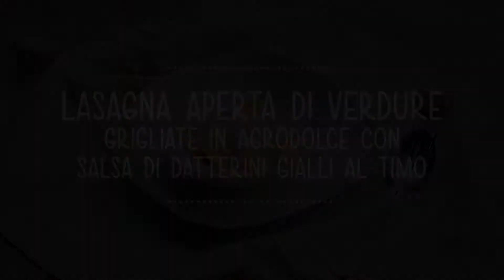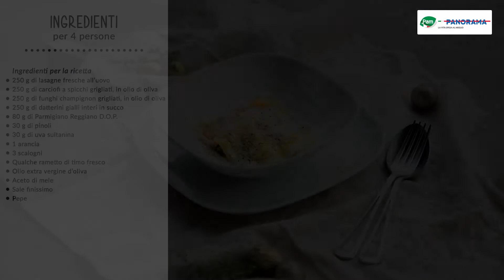Lasagna aperta di verdure grigliate con salsa di datterini - LE BUONE RICETTE DI PAM E PANORAMA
MENU VEGETARIANO DI NATALE
LASAGNA APERTA DI VERDURE GRIGLIATE IN AGRODOLCE CON SALSA DI DATTERINI GIALLI AL TIMO

Morbide lasagne che avvolgono le verdurine grigliate ed accompagnate da un fresca salsa preparata con i pomodorini gialli: nessun passaggio in forno per un piatto leggero e gustoso.